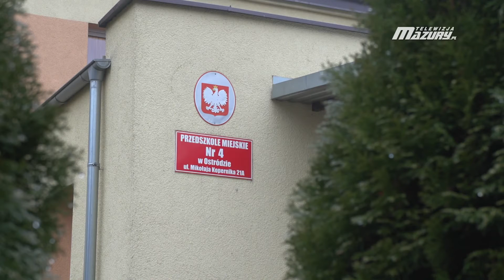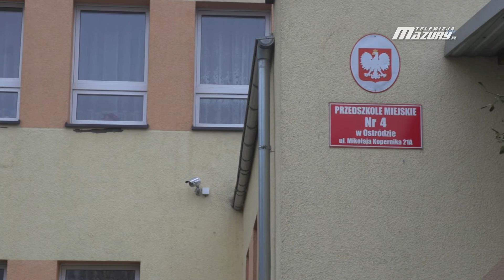DUŻE ŻYCZENIA MAŁYCH DZIECI